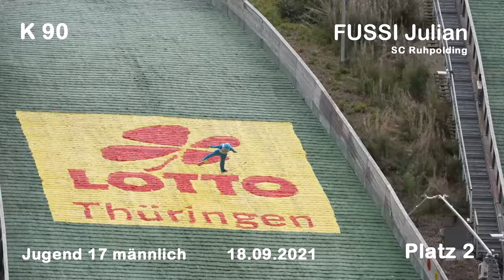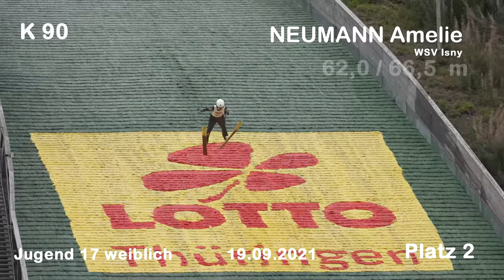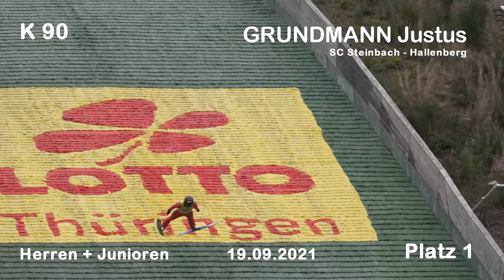Der WSV 1923 Bad Freienwalde beim Deutschlandpokal in Oberhof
Max Unglaube gewinnt zweimal beim Deutschlandpokal in Oberhof
Alvine Holz und Florin Lipke auf guten Plätzen

Auch diesmal begann das Wettkampfwochenende beim Training am Freitag wieder mit unzufriedenen Gesichtern. Aber das sollte sich am Sonnabend zumindest bei Max Unglaube und Alvine Holz ändern.
Nachdem zunächst der gesamte Wettkampfablauf „umorganisiert“ worden war kam es am Vormittag dann wegen Wind zum Abbruch der Sprünge von der großen Schanze im Kanzlersgrund. Alle sollten jetzt plötzlich wieder von der kleineren, der K 90 – Schanze, springen. Das wiederum hatte zur Folge, dass die Startlisten neu erstellt werden mussten und bei den Jungen sich auch die Startnummern änderten. Der gesamte Wettkampf wurde nach hinten verschoben.
Während Florian Lipke dann einen super Probesprung hinlegte, waren die beiden anderen Bad Freienwalder nicht mit ihrem Probeergebnis zufrieden. Auch der erste Durchgang verlief durchwachsen. Florian Lipke konnte seine Leistung vom Probedurchgang leider nicht wiederholen. Mit 80,5 Metern und nur 73 Metern im zweiten Durchgang blieb er weit hinter dem Probedurchgang und seinem Leistungsvermögen zurück. Am Ende belegte er aber immerhin noch Platz 13.
Auch Alvine Holz haderte nach dem ersten Durchgang noch mit ihrer Leistung von 75 Metern. Im zweiten Durchgang gelang ihr dann ein super Sprung von 84 Metern und der drittbesten Punktwertung. Damit konnte sie sogar die bis dahin in der Pokalwertung führende Selina Kölle überholen und belegte in der Tageswertung einen hervorragenden dritten Platz. Sie strahlte über das ganze Gesicht.
Den zweitweitesten Sprung des Tages überhaupt setzte aber Max Unglaube mit 98 Metern. Nur Lasse Deimel aus Hinterzarten sprang noch einen halben Meter weiter.  Mit 234,5 Punkten schob sich Max Unglaube aber an ihm vorbei an die Spitze der Tageswertung. Diese Wertung war zugleich auch die beste Tageswertung aller Springer und Springerinnen überhaupt.
Am Sonntag wollten die Drei natürlich ihre Leistungen vom Vortag noch weiter verbessern.
Das gelang ihnen auch. Florian Lipke konnte seinen dreizehnten Platz stabilisieren, wobei ihm diesmal nicht nur der Probesprung gelang, sondern mit 84 und 76 Metern auch zwei passable Wertungssprünge.
Mit nur 0,4 Punkten Rückstand zur Zweitplatzierten erkämpfte sich Alvine Holz wiederum den dritten Platz unter den 17jährigen Damen.
Und Max Unglaube machte sein Ziel war, in beiden Wertungsdurchgängen den weitesten Sprung zu erreichen. Platz Eins war so für ihn auch heute das Ergebnis.
In der Gesamtpokalwertung der 16jährigen führt er jetzt allein mit 195 Punkten vor Alex Peter aus Oberstdorf und Lasse Deimel aus Hinterzarten. Bei den 17jährigen Herren liegt Florian Lipke auf Platz 21. Und bei den 17jährigen Damen behauptet Alvine Holz nach Klara Lebelt aus Klingenthal und Selina Kölle aus Degenfeld nach wie vor in der Pokalwertung den dritten Platz.
Allen Dreien und Landestrainer Stefan Wiedmann herzlichen Glückwunsch.